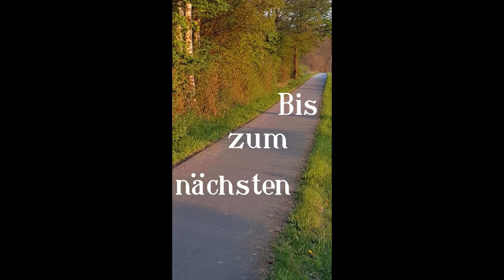Leben auf Rädern - Ich mach meine Hautcreme selbst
Hautcreme selbst zu machen ist gar nicht so schwierig, wie manche denken. Ich hab das einfach mal ausprobiert und bin vollkommen begeistert!
Ich weiß, was drinnen ist, und dass alle Zutaten, die ich mir damit auf die Haut schmiere prinzipiell auch essbar sind – ist für jemanden, der sich Laborchemie in Form von Medikamenten einwerfen muss, durchaus vorteilhaft. Finde ich.
Vielleicht habt ihr ja Lust, euch auch mit weiteren Rezepten für selbst gemachte Kosmetik auseinanderzusetzen.

Hier ist das Rezept für die Hautcreme – und noch viele weitere interessante Anregungen: